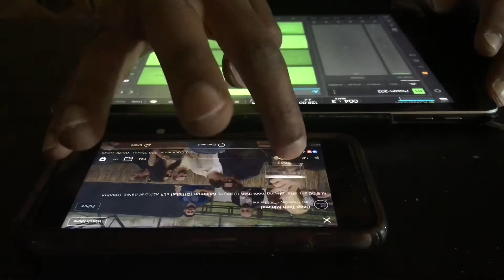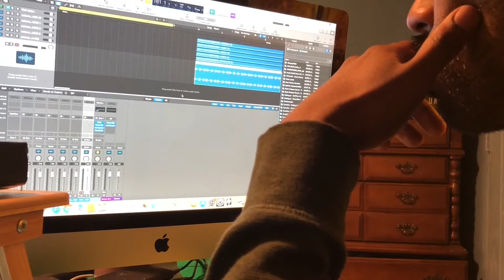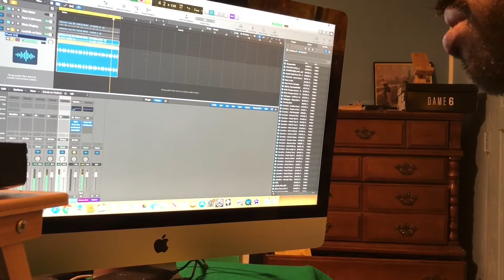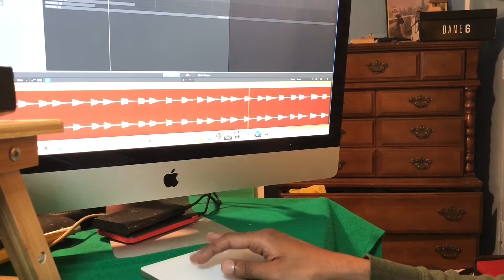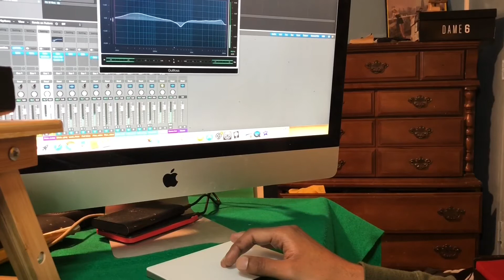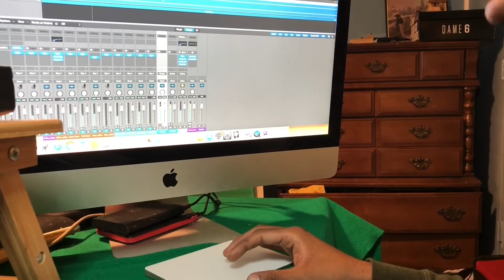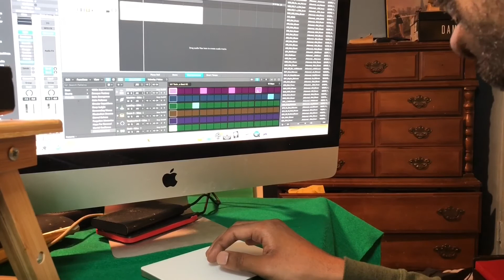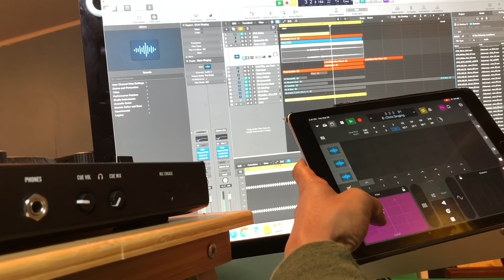Solomun 4 AM x Beatmaker 3 idea of the day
Came up with this idea while watching Solomun DJ at Kafes Istanbul on mute a bunch of times this clip is at the end of his 10 hour set 😳🤭

*Sorry about the audio at the beginning I was recording at a low volume because the kids were asleep!

What up and thank you for checking out my channel. I took that leap January 2018 the moment I got home from the hospital after having my daughter. This is my craft, this is what I want to do for the rest of my life. Thank you once again for everything.
-Chris